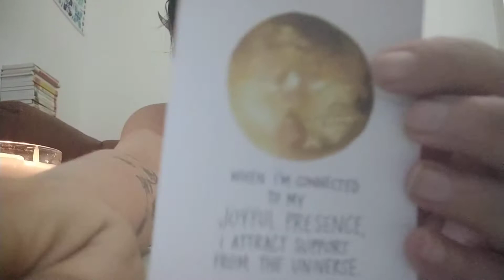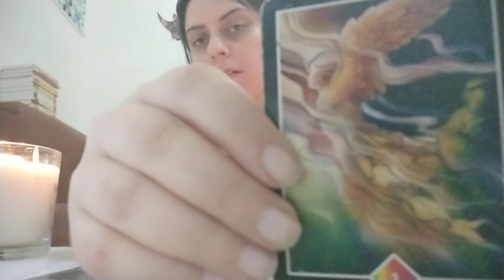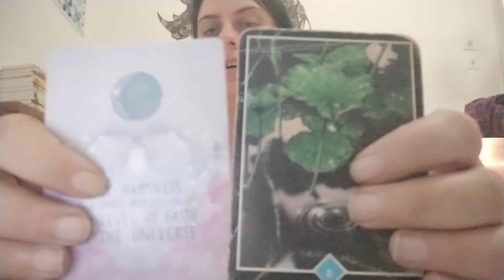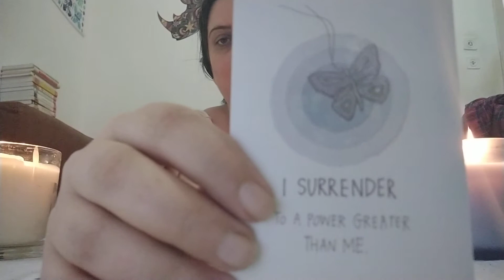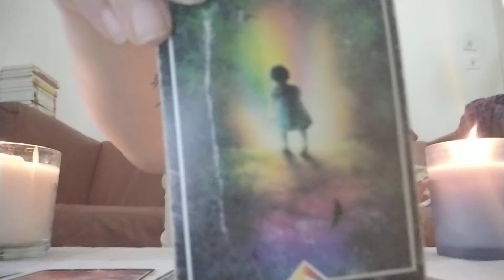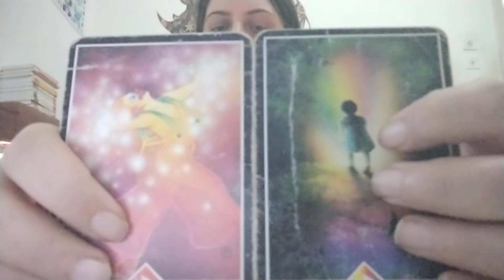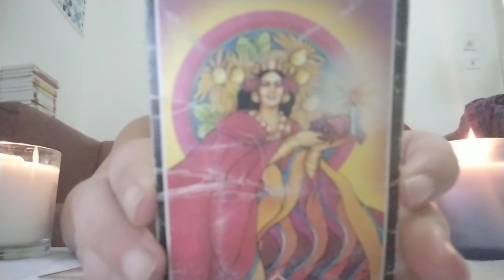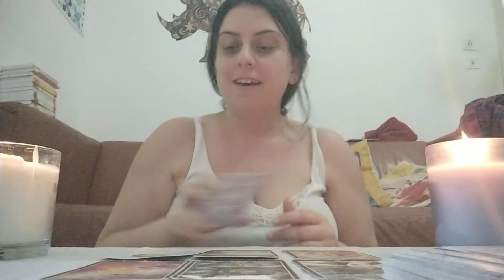How this week is going to be 🍀 pick a card tarot reading ❤️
What this new week will be like pick a card tarot reading ❤️.

pile 1 00:50
pile 2  7:35
Love and blessings to everyone ❤️🍀🙏😘